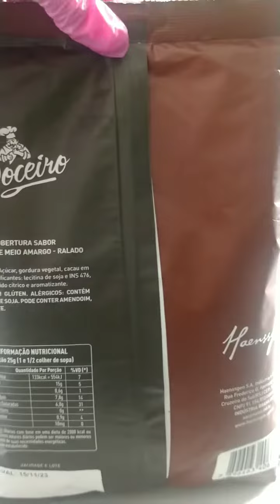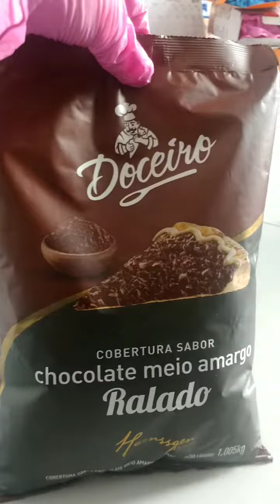Cobertura chocolate meio amargo ralado pacote com 1005gr Doceiro